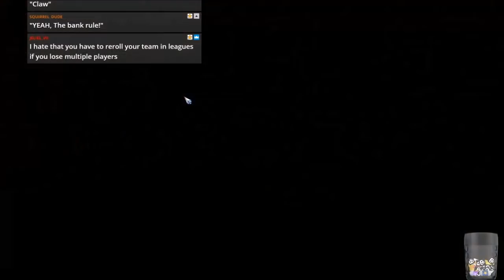Blood Bowl 2 - DOGS vs. Norse - Match 9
Jimmy Fantastic's Necromantic vs. Norse
Norse = jimmMad